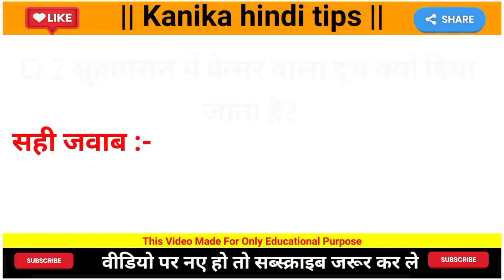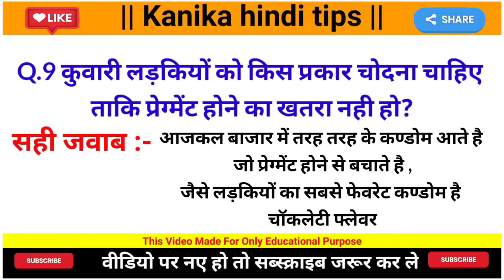Aise sambhog karo gai to ladki khabhi chood kar nahi jaye gi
video mai batya gaya hai ki kaise ladki kai sath sambhog kare ki ladki khabhi choood kar nahi jaye gi